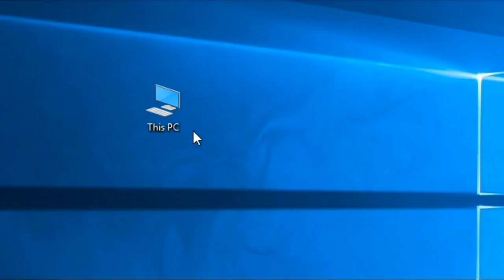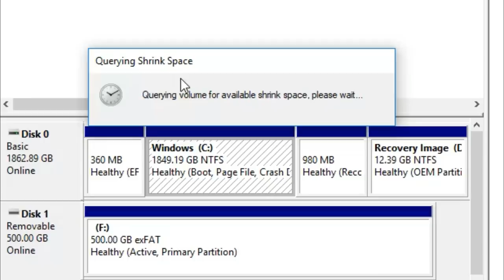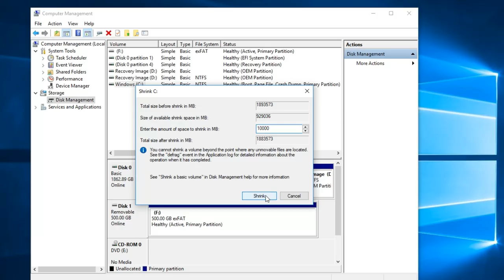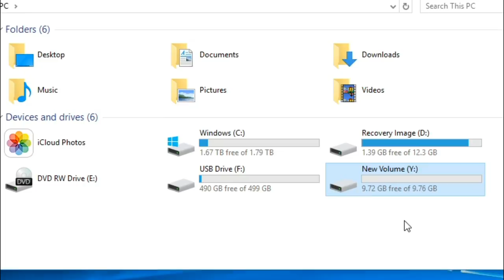How To Create A New Hard Drive Partition On Computer by YouTube Bangla